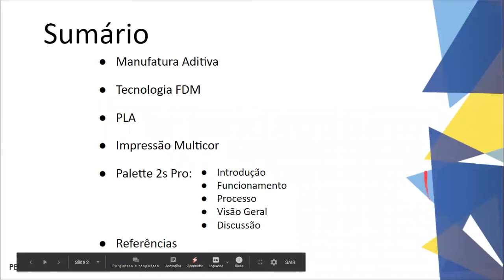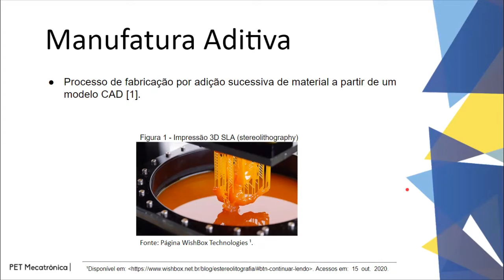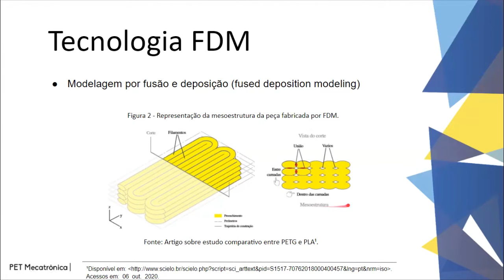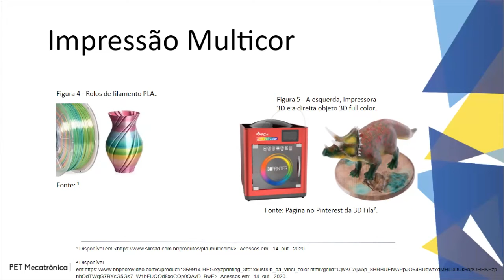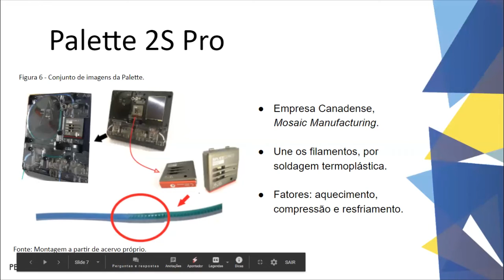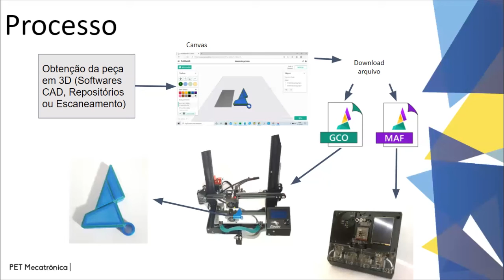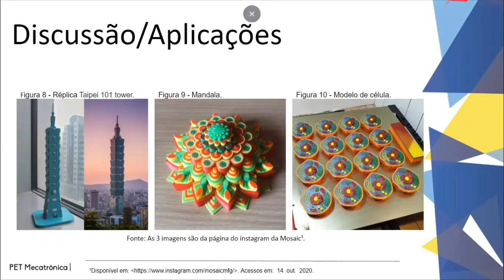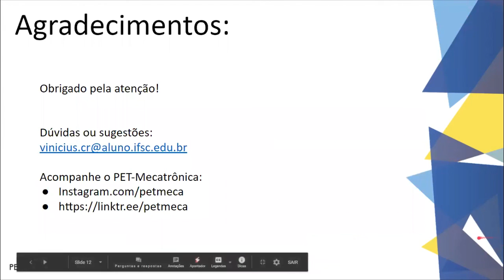Estudo para impressão 3D multicor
Coordenação: Aurélio da Costa Sabino Netto
Estudante Bolsista: Vinicius Camilo da Rocha
Voluntário: Leonardo Eiroff Vigarani

Um dos pilares da indústria 4.0, a manufatura aditiva (Additive Manufacturing - AM), comumente chamado de impressão 3D, é uma das áreas de atuação do PET Mecatrônica. Dentre as diversas tecnologias da AM, a mais difundida é a modelagem por fusão e deposição (Fused Deposition Modeling - FDM) por ter melhor custo benefício e fácil manuseio, onde um filamento é aquecido e extrusado através de um bico [2]. O PLA, é um exemplo de polímero termoplástico utilizado na FDM, é biocompatível, biodegradável, além de ser de baixo impacto ambiental, pois provém de fontes vegetais renováveis, como amido e açúcar [3,4]. O presente trabalho tem por objetivo agregar conhecimento técnico e teórico sobre impressão multicor a partir da utilização do módulo Palette 2S Pro (P2SP) da empresa canadense Mosaic Manufacturing. Desenvolveu-se a pesquisa através do conhecimento prévio dos participantes, somadas às informações obtidas da fabricante, por meio do seu site de suporte em paralelo com artigos publicados sobre os assuntos pertinentes, além de informações e resultados alcançados por produtores de conteúdo independente. A Palette une diferentes materiais e os alimenta em impressoras 3D para criar objetos com várias cores e materiais. Usa uma combinação de fatores de calor, compressão e resfriamento para juntar os filamentos, dependendo das propriedades dos materiais. As emendas devem ser (1) fortes o suficiente para alimentar sua extrusora sem quebrar e (2) ter um diâmetro de aproximadamente 1,75 mm ± 0,1 mm para que sejam alimentadas corretamente [5]. O Canvas, é o software online e gratuito, disponibilizado pela fabricante, onde são definidos os ajustes e criados os dois tipos de arquivos necessários para a impressão de peças coloridas, (.math) para a Palette e (.gcode) para a impressora. Entendeu-se que os fatores citados anteriormente, provém do processo pelo qual a Palette utiliza para a criação do filamento, chamado soldagem termoplástica e fez-se necessário a validação dos fatores pelo usuário, devido à temperatura ambiente onde a máquina trabalha. Pelo teste de emenda da P2SP, foi possível chegar nos valores satisfatórios (3,1,2). A Palette proporciona às impressoras 3D de tecnologia FDM, maior gama de possibilidades de soluções em diversas áreas, como ensino, arquitetura e design. Além disso, permite impressão de peça superior ao limite de um rolo de filamento e utilização de restos de filamentos evitando desperdícios.

Referências bibliográficas

1 - VOLPATO, Neri. Manufatura aditiva: tecnologias e aplicações da impressão 3D. São paulo: Blucher, 2017. p.16.

2 - WOJTYLA, S., KLAMA, P., BARAN, T. Is 3D printing safe? Analysis of the thermal treatment of thermoplastics: ABS, PLA, PET, and nylon‖, Journal of occupational and environmental hygiene, v.14, n.6,pp. 80-85, Jun. 2017.

3 - SANTANA, L.; ALVES, J.L.; SABINO NETTO, A.C.; MERLINI, C. Estudo comparativo entre PETG e PLA para Impressão 3D através de caracterização térmica, química e mecânica. Matéria (Rio J.), Rio de Janeiro , v. 23, n. 4, e12267, 2018. Acessos em: 06 out.  2020.

4 - L.-T. Lim, R. Auras, M. Rubino. Processing technologies for poly(lactic acid),
Progress in Polymer Science, Volume 33, Issue 8, 2008, Pages 820-852,ISSN 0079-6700,

5 - CATAPANG, F. R. Palette 2 Full Splice Tuning Guide. 2020. Acesso em 04 out. 2020.

Agradecimentos

Os autores agradecem ao MEC/FNDE pela concessão das bolsas do programa PET e ao IFSC câmpus Florianópolis pelos recursos disponibilizados no EDITAL PROPPI/PROEX nº 48/2019.